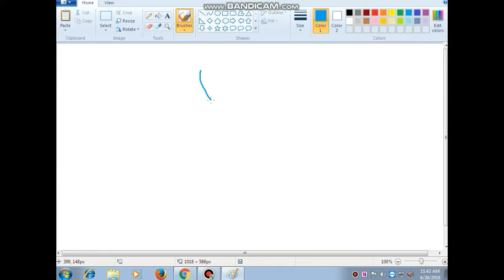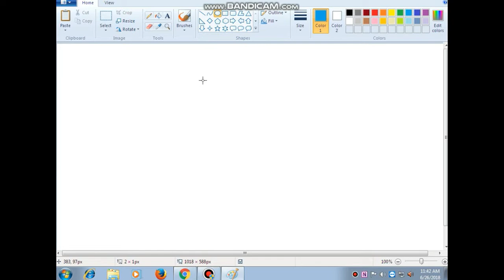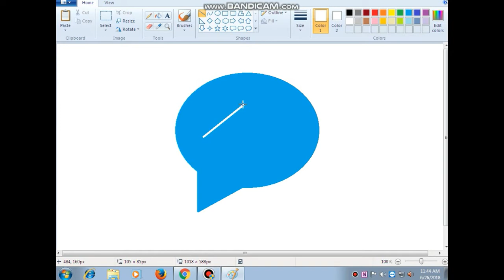How to make Facebook Messenger logo in Ms Paint from Scratch!